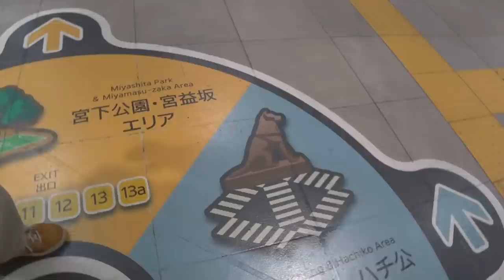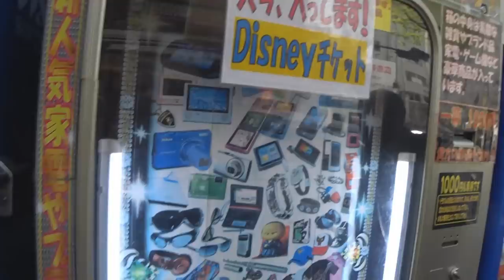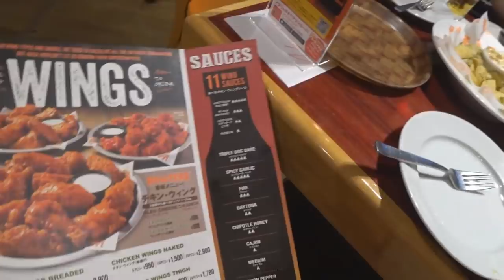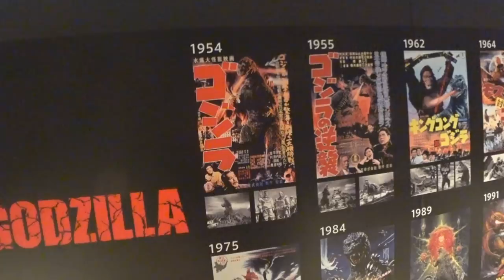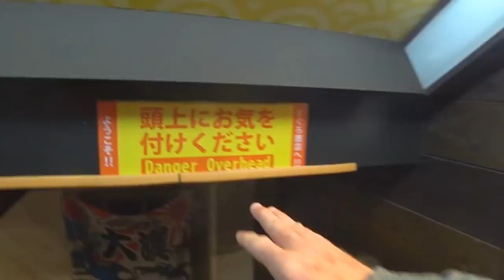Tokyo Food & Sightseeing W/Crazy Russian Hacker #2 - Eric Vlog Time #9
I was honored to meet & show Crazy Russian Hacker Taras & his lovely wife Katherine around Tokyo. They're super fun & down to earth people!  Nice Couple! BOOM!  Sub to him:  He has three channels with Millions of Subscribers and Billions of Views.

►Join Team Get Some:
- See the reward levels for your Support.  Thanks to ALL Patrons for your support & special thanks to Johnny Cearley & Jesse Moses for your magnanimity.
✧Upload Schedule - 3 times a week:  ✧Eric Meal Time: Wednesday & Saturday  ✧Eric Vlog Time: Monday